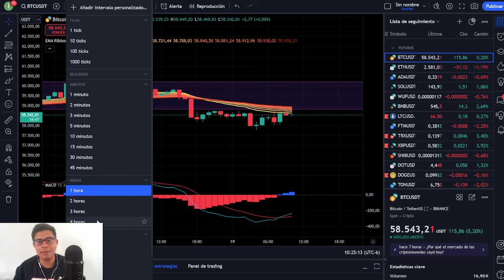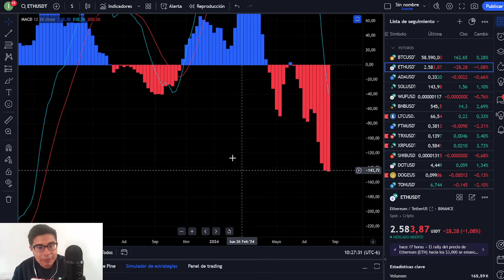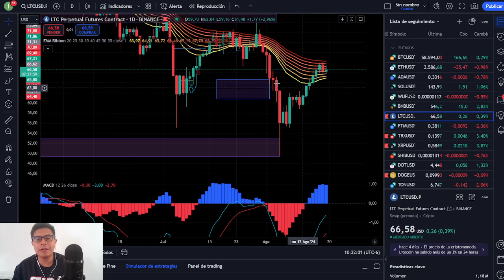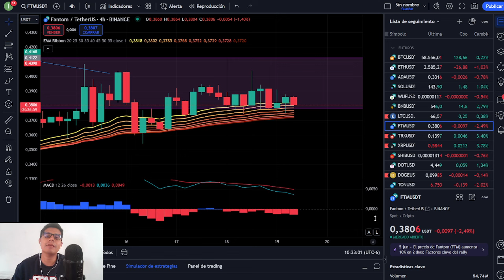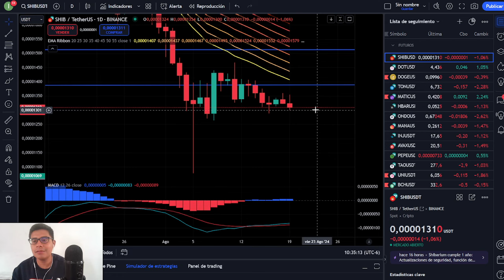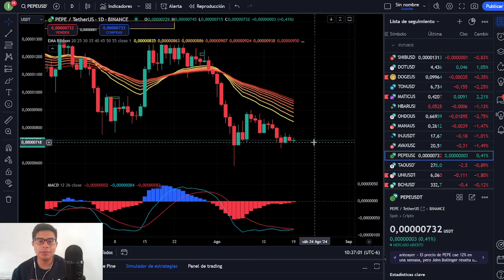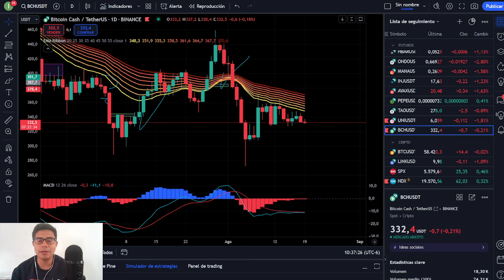🔴 BITCOIN CAÍDA SEGURA Y PARA ESTAS ALTCOINS ! ETHEREUM BAJISTA , BNB , TRX Y LITECOIN LIDERAN ADA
Canal de telegram del canal de youtube , unete buscas en miembros ian barron y verifica que diga propietario , o dale click a mis mensajes mandame mensaje al privado y te brindo la información yo jamás les mandare mensaje a ustedes cuidemonos de los estafadores !

juego de wuffi únete con mi link y recibe monedas extras!

HALVING
ETF
BITCOIN
CRYPTOS
BTC
BITCOIN HALVING
MEXICO BITCOIN
MEXICO CRYPTO
TENDENCIA ALCISTA
XRP
ETH
ETF GRAYSCALE
ETHEREUM
SEGUIRÁ SUBIENDO BITCOIN
DOGECOIN
SHIBA INU
RECESIÓN ECONÓMICA
CRISIS ECONÓMICA 2023
BITCOIN NOTICIAS
BITCOIN HOY
CRIPTOMONEDAS CANADA
BITCOIN MONTREAL
MERCADO BITCOIN
COMPRAR BITCOIN
WUFFI
CONFERENCIA DE BITCOIN
LUNES NEGRO
XRP